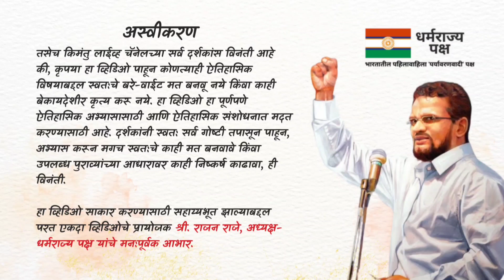महजर म्हणजे काय? | Mahajar | Sanad | Hukum | Karar | Nikal | Nivada | Patil | Maratha | Deshmukh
महजर म्हणजे अनेक व्यक्तींच्या उपस्थितीत केलेला दस्तऐवज, की ज्यात वादाचा तपशील, साक्षीपुरावा, निवाडा इ. बाबी असतात. या महजरावर सरदार-देशमुखांचे शिक्के व गोतांच्या सही म्हणून निशाण्या उमटविल्या जात असत.

शिवकालीन कागदपत्रे मालिकेतील व्हिडिओ.

आपणास आपल्या पुर्वजांचा, घराण्याचा आडनावाचा, इनामाचा, वतनाचा, जमिनीचा इतिहास जाणून घ्यायचा असेल, किंवा इतिहासाबद्दल अधिकृत ऐतिहासिक माहिती हवी असेल, तर कृपया खालील गुगल फॉर्म भरून किमंतु लाईव्ह यूट्यूब चॅनेलला पाठवावा. नाममात्र शुल्कामध्ये आपणास किमंतु लाईव्ह टीमकडून एक आठवड्याच्या आत माहिती पुरवण्याचा प्रयत्न केला जाईल.